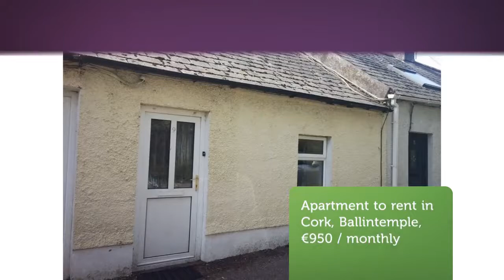Apartment to rent in Cork, Ballintemple, €950 / monthly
1

REF43831
 There is off street parking